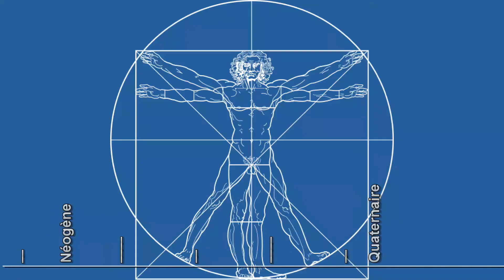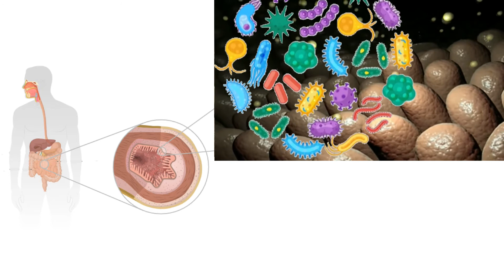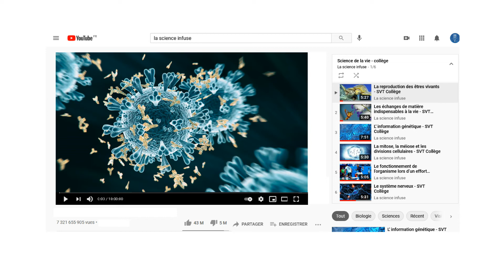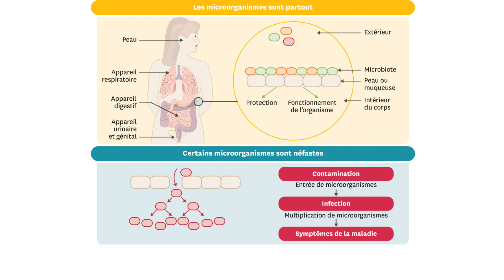Les micro-organismes - SVT Collège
Les microorganismes dans l'environnement

les micro organismes svt 3eme
les micro organismes svt 4eme
les micro organismes svt 5eme
Vidéo bilan